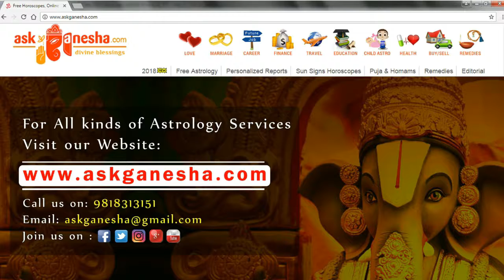Durga Asthami Puja and Bhandara by Askganesha on 09.07.2019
Prayers done for all the people who have sent in their prayers. Maa Durga puja and Bhandara done on 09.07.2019. We at Askganesha get the puja and bhandara done every month. You can send in your prayers through this next date is 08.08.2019